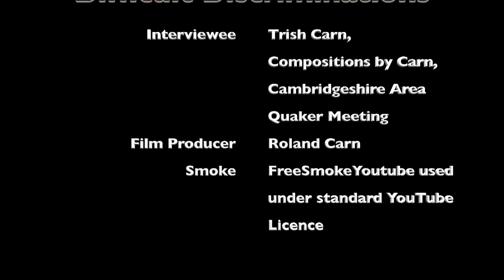Trish Carn Difficult Discriminations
Trish Carn describes three situations where she had to make a difficult ethical decision and then discusses how they were driven by her Quaker faith. This video is part of Business Testimony.